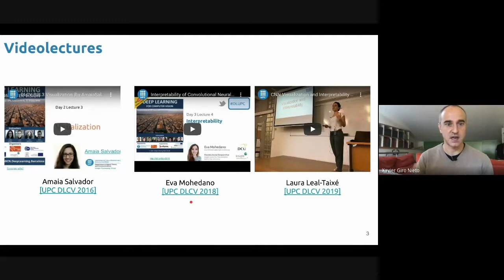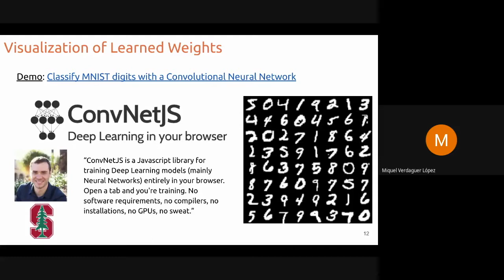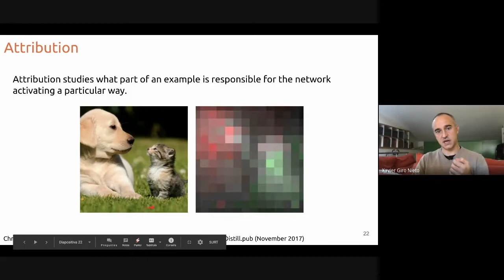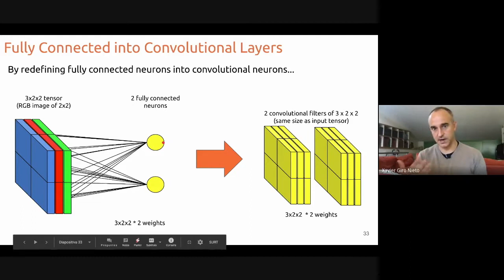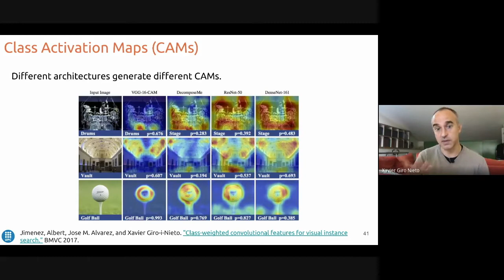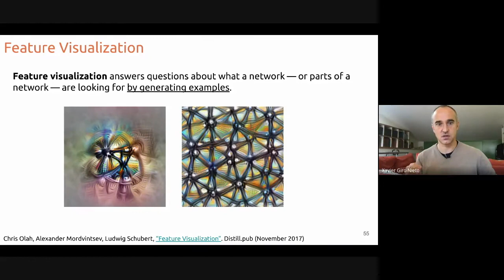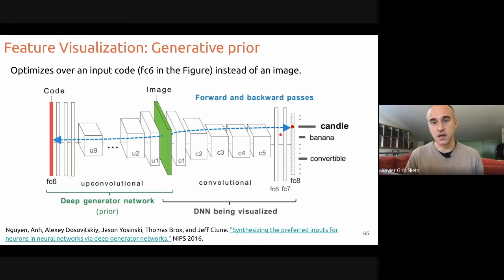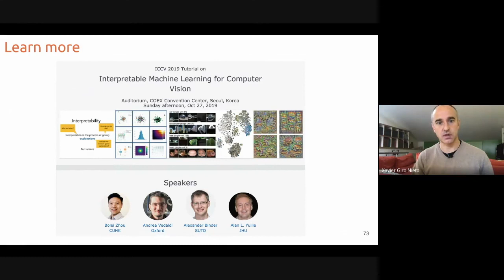T11. Interpretabilitat de xarxes neuronals profundes - Xavier Giró - UPC TelecomBCN 2020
Aquesta sessió repassa tècniques per tal d'interpretar el comportament de xarxes neuronals profundes. La xerrada repassa tècniques bàsiques com la visualització d efitres i tensors, així com de més avançades que miren d'interpretar quina part de les dades d'entrada són les responsables de les prediccions, o bé generar dades que maximitzen ll'activació de certes neurones.